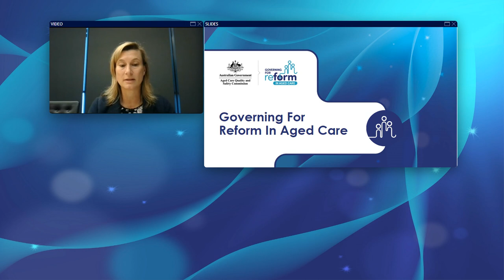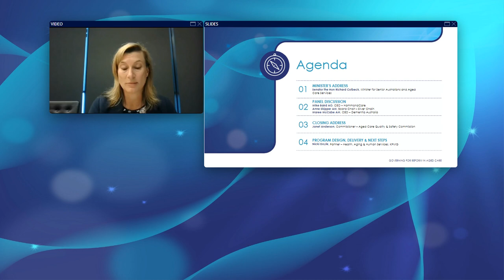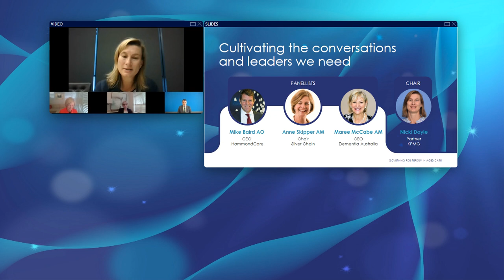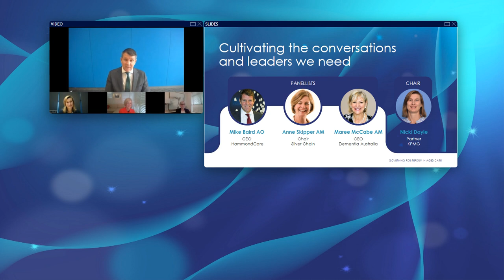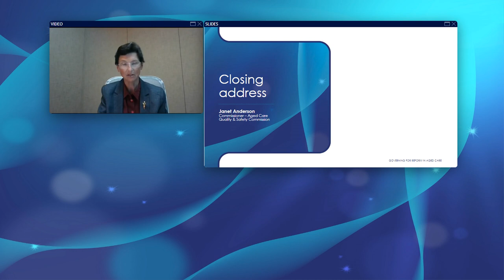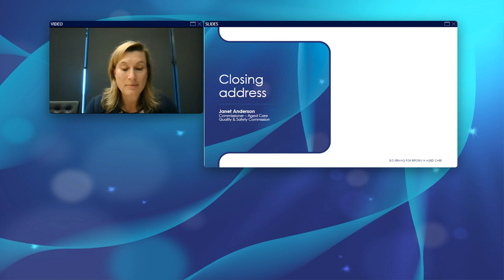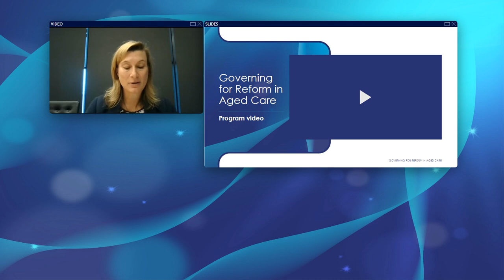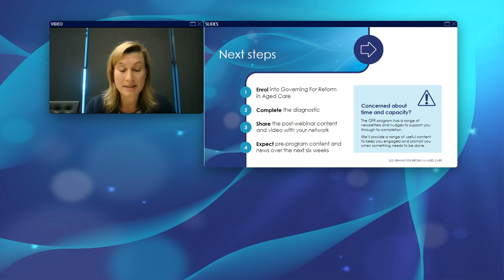Governing for Reform in Aged Care opening webinar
Minister for Senior Australians and Aged Care Services, Senator the Hon Richard Colbeck, was joined by Aged Care Quality and Safety Commissioner Janet Anderson PSM, and sector leaders Mike Baird AO, CEO HammondCare, Anne Skipper AM, Chair Silver Chain and Maree McCabe AM, CEO Dementia Australia to officially open the Governing for Reform in Aged Care program on 16 March 2022.

The panel of sector leaders discussed the sectoral change needed, the importance of leadership and good governance in delivering change, and how the program can help members of governing bodies and executives navigate the reform agenda and enhance consumer outcomes in their organisations.

Led by the Aged Care Quality and Safety Commission, the Program will help governing bodies and executives strengthen their organisational and clinical governance capability and work collectively to enact critical reforms.